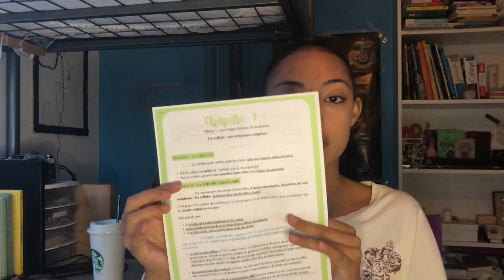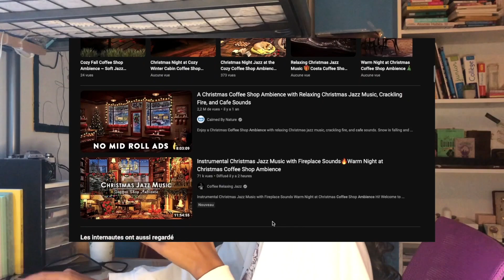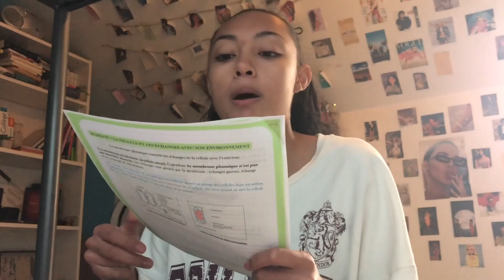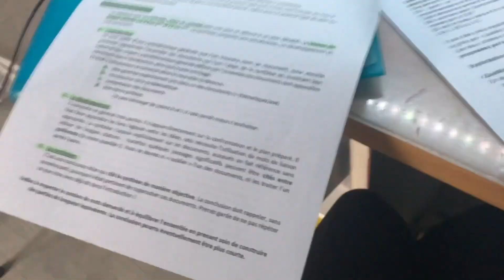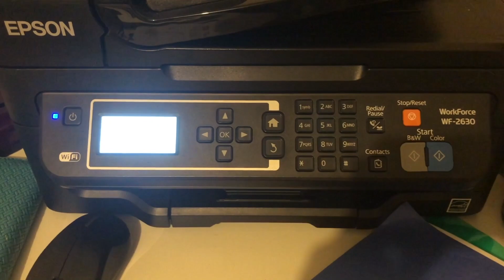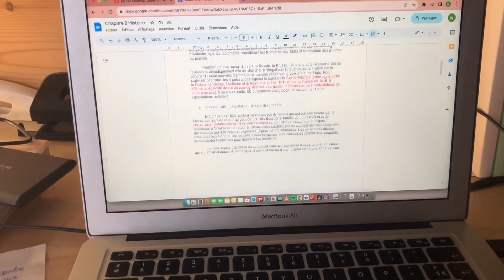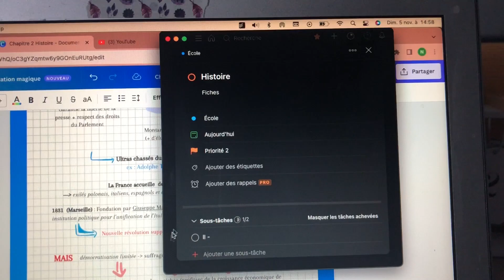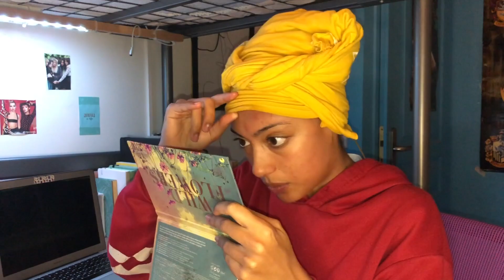Un weekend productif dans ma vie 🎀📚✨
Welcome guys, on se retrouve ce dimanche pour un nouveau vlog (les prochaines vidéos ne seront pas des vlogs don't worry) de mon weekend avant la reprise des cours ! Il est bien plus joyeux que les précédents mdr mais bref, j'espère que ça vous motivera et que ça vous plaira, love you all 🫶🏽

Ce que j'utilise pour faire mes vidéos :

Le logiciel de montage : 💻  IMovie (sur Mac)
Le site pour faire pour mes miniatures, templates,. : Canva
Pour filmer j'utilise le téléphone : 🎥  IPhone 8

4005 abonnés quand je sors cette vidéo !

Mon insta : nonos_world.ytb
Mon tiktok : nonosworld.ytb

Si tu lis jusqu'ici, commente avec un emoji marron 🤎🍂👜

Je m'appelle Noémie, j'ai 16 ans et j'aime YouTube, lire, Netflix etc...